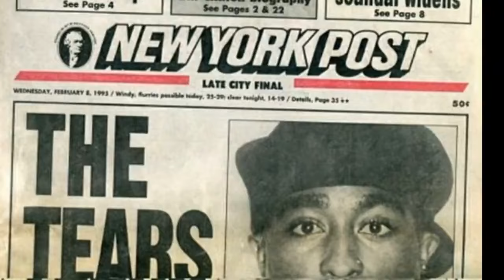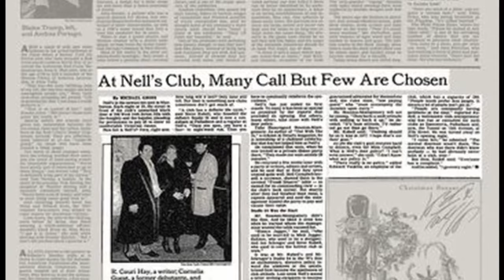Кто такой Haitian Jack / прототип героя из фильма Над кольцом